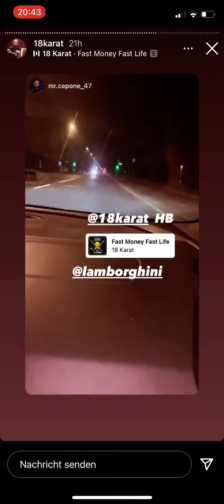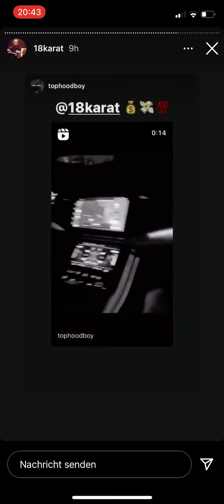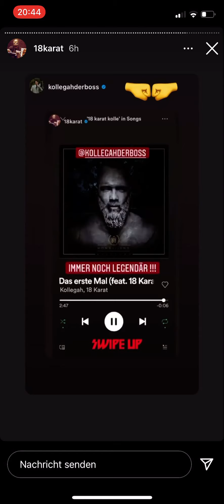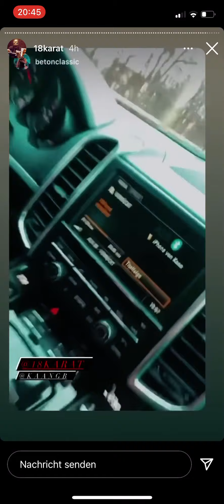18 Karat Instastory 18.1.21 Part 4